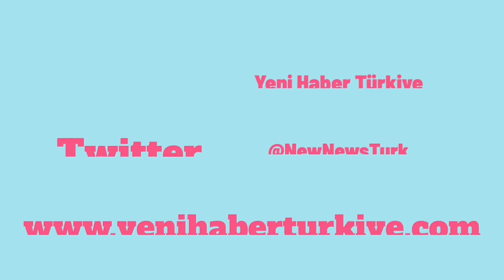Yeni Haber Türkiye TV - Twitter Hesabımızı takip edin bizden haberiniz olsun.